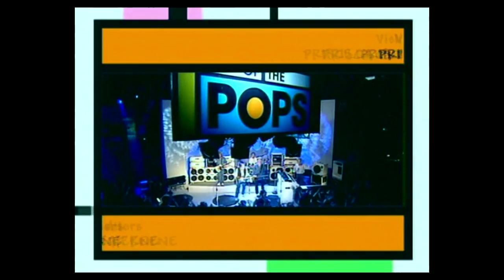Status Quo - Top Of The Pops 2 Special, 22nd November 2000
In the year 2000, Status Quo recorded 2 sessions of live music in the BBC's Top Of The Pops Studio - the first being recorded on the 13th May, with the band playing such hits as; Mony Mony, Whatever You Want, Rockin' All Over The World and Paper Plane. The second session was recorded in September, with the band once again playing some classic Quo hits; Caroline, Rain, Roll Over Lay Down, Down Down.

Most of these tracks would be featured in the Top Of The Pops special that was broadcast on the 22nd November 2000, whilst also digging into the BBC archive and showing some of the bands past appearances from the 80s.

Producer - Alan Fitzjohn
Director - Phil Chilvers
Engineers - Mike Felton / G. Clarke
Cameras - Dave Box
Footage - TOTPs 2 Special, 22nd November 2000 (The One And Only Status Quo, 2006 DVD)